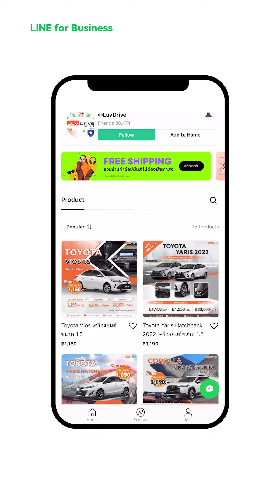ไม่ต้องเดินทางก็ปิดยอดได้ แบบ Luv Drive Car Rent